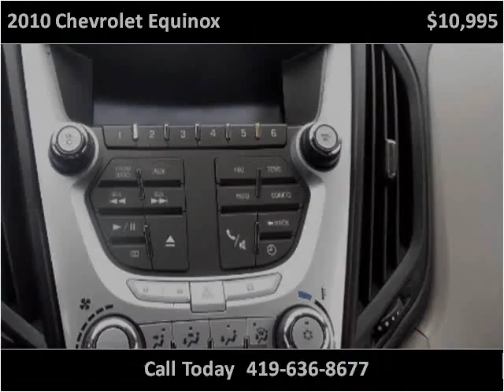2010 Chevrolet Equinox Used Cars Bryan OH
This 2010 Chevrolet Equinox is available from Bryan Auto Depot.